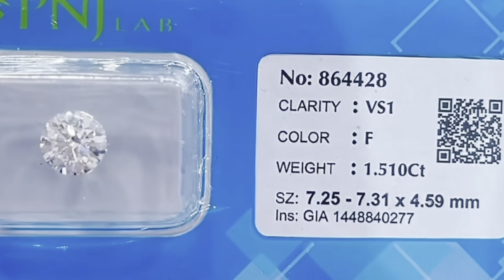Nhẫn Kim Cương Thiên Nhiên F 7li31 1.51Ct 3Ex MB 2Giấy GIA PNJ. Vỏ Xoàn 25 Viên 2li8 2li7 DF Vvs2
Nhẫn Kim Cương Thiên Nhiên
7li31 F 1.51Ct 3Ex MB 2Giấy GIA PNJ : 335 triệu.
Vỏ Xoàn Halo tròn HK 750 , nặng 5,12gam, 25 Viên 2li8 2li7 DF Vvs2 : 72 triệu
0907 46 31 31 mr Được | tất cả các sản phẩm không bán online chỉ bán tại cửa hàng, làm việc từ 9h đến 19h, thời gian khác không làm phiền, cảm ơn.